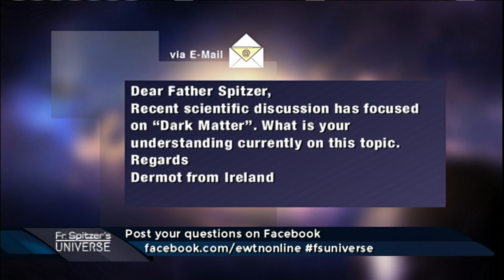Dark Matter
Father Spitzer breaks down Dark Matter, and the other two fundamental constituents of our universe.